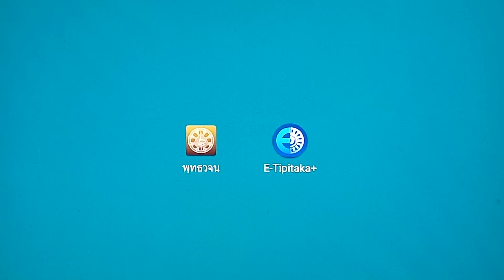เรียนรู้พุทธวจน ย่อมเจริญด้วยความเจริญทั้งสองประการ ในปัจจุบัน